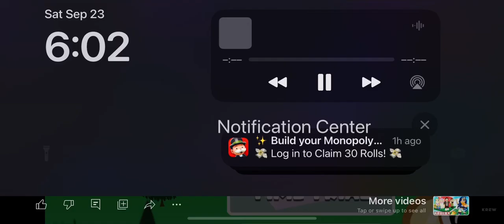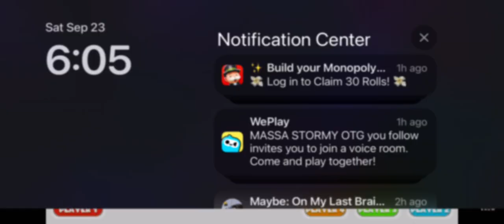Watch itsFunneh with me